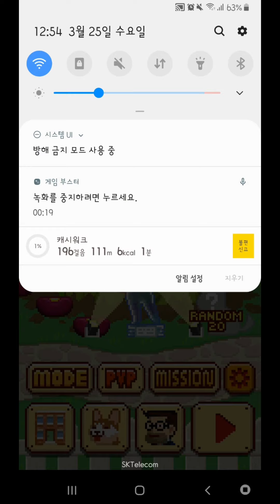[병맛편집] 무한의 계단 파도모드 스페셜 '하루만에 신기록 세우기' (Feat_CSHealer)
오랜만에 편집자님이 편집을 해주셨습니다!! 그래서 이렇게 다시 찾아뵙게 되네요 ㅎㅎ

무한의 계단 No_1 유튜버 Cs_Healer의 무한의 계단 영상 재미있게 봐주시고

구독자 여러분들 항상 감사드리고 사랑합니다♥

앞으로 더 좋은영상으로 찾아뵙겠습니다.